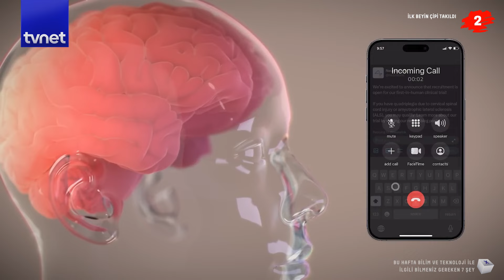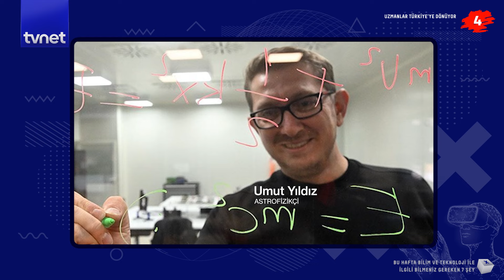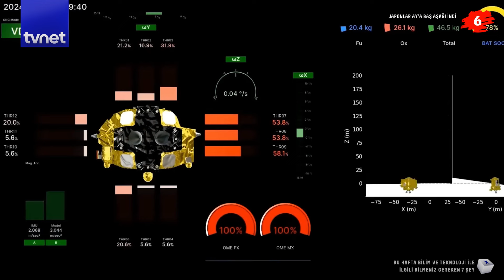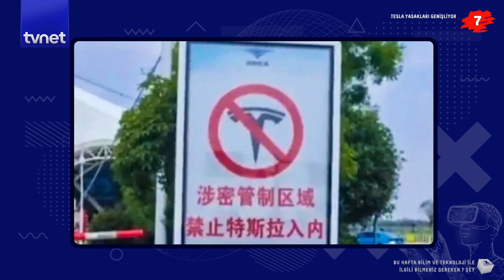Türkiye F-35 programına dönebilir | Bilim ve Teknoloji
Teknolojiye ve bilime dair her şey her hafta TVNET’te. Bu hafta birbirinden ilginç 7 farklı gelişmeyi sizler için derledik.

00:00 Giriş
0:40 Türkiye F-35 programına dönebilir
1:16 İlk beyin çipi takıldı
1:50 Karadeniz'de gaz üretimi devam ediyor
2:23 Uzmanlar Türkiye'ye dönüyor
2:59 Yapay zeka ile yıldız futbolcu arıyorlar
3:42 Japonlar Ay'a baş aşağı indi
4:10 Tesla yasakları genişliyor